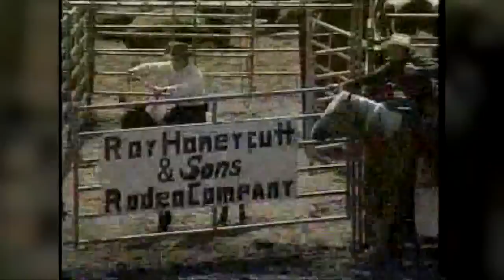Bill Griffith looks back at Inside San Diego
From 1988 to 1993 Bill Griffith hosted Inside San Diego with